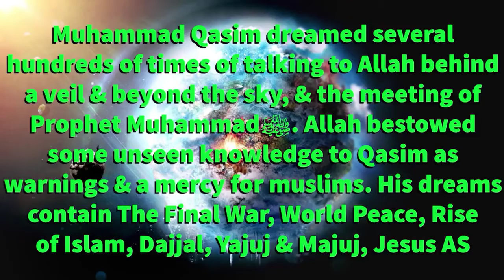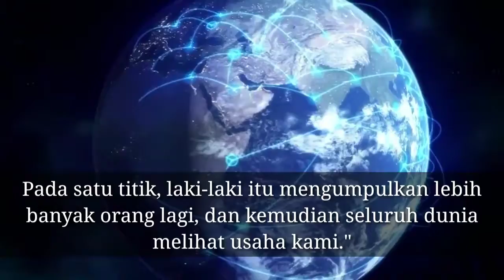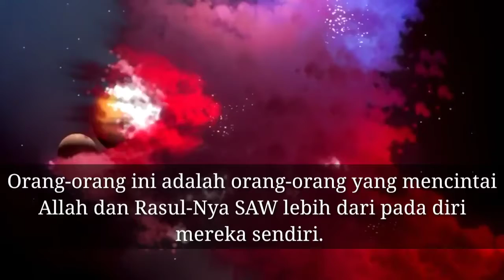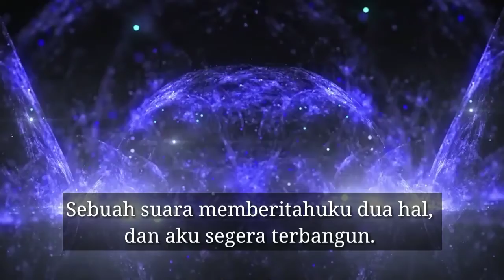Orang orang yang terpilih, Orang orang yang diberkahi //Mimpi Muhammad Qasim.